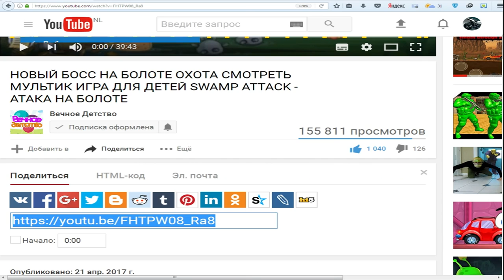Мультики про машинки Полицейская машина Игра для детей Hill Climb Racing